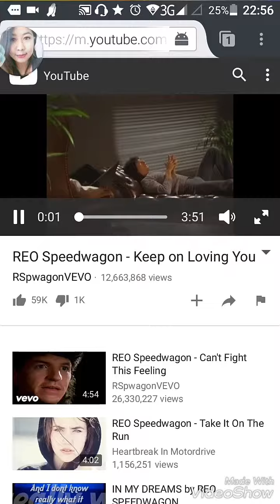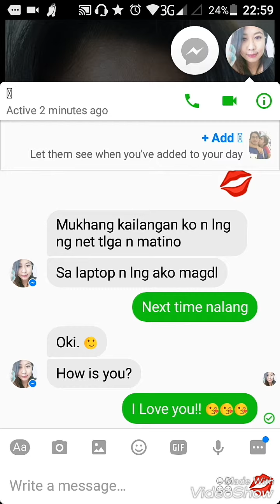Bandido & Tikay - Keep on Loving you.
Baby I'm gonna keep on loving you. Katrisha ❤